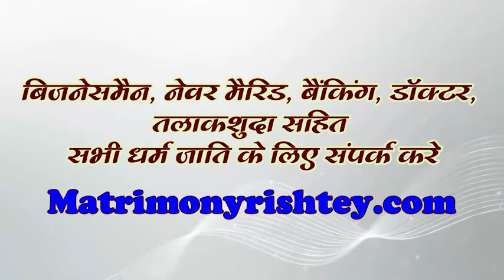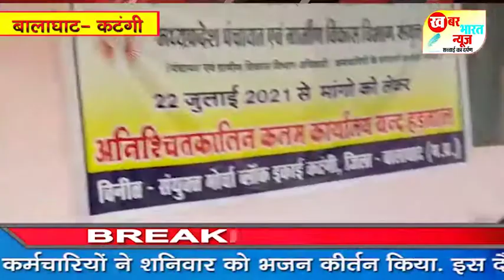कटंगी - पंचायत एवं ग्रामीण विकास विभाग संयुक्त मोर्चा का विरोध प्रदर्शन जारी